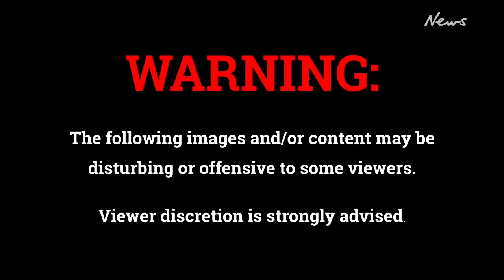Video shows a man forcibly dragging a woman into the toilet of a bar in China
Disturbing video shows a woman being dragged into a toilet by a man in China.
The clip begins with the woman dashing out of the toilet, with a man ripping off her coat.
She is then dragged back into the toilet by her hair.
The incident took place in Zhongmu, China’s Henan Province in front of a group of men.
At first the witnesses appeared to be shocked by the incident.
Another woman emerged from a stall and attempted to help the woman. Then some of the men sprang into action, kicking down the door and allowing the victim to escape.
At least one man appeared to contact emergency services.